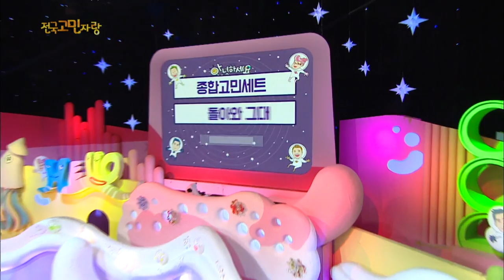Guests : Seo Inyoung, Luna, Yun Seongho, Shorry, Dong Hyunbae [Hello Counselor/ENG, THA/2018.12.24]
- Seo Inyoung, Luna, Yun Seongho, Shorry, Dong Hyunbae